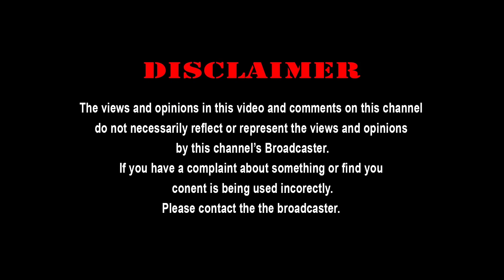చిన్న పాప నిజంగానే ప్రేతాత్మగా తిరుగుతుందా!?😱| అసలెందుకు!? | ఎం జరిగింది!?😢 | Trailer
About: Village Tour Vlog is an YouTube channel where you can find Village Mysteries, Ancient Places , Vlogs and mostly Ghost Hunting Videos.